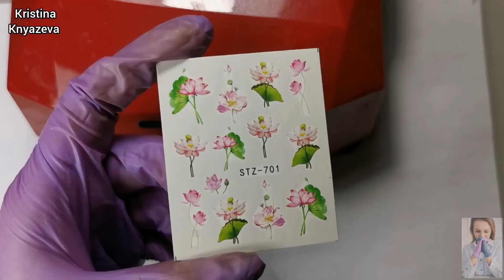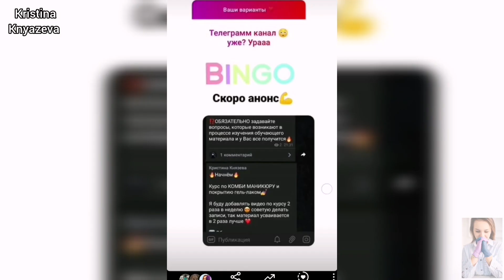ОТЛИЧНЫЙ МАТОВЫЙ ТОП💪последовательное выполнение маникюра с покрытием и дизайном❤️ ПОМОЩЬ мастеру🔥